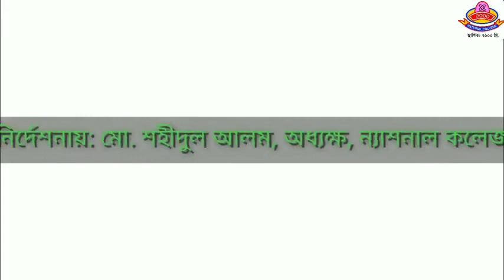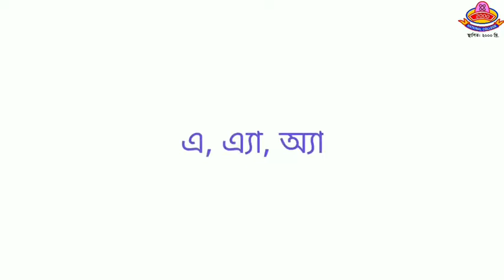একাদশ -দ্বাদশ শ্রেণির বাংলা দ্বিতীয় পত্র( উচ্চারণ রীতি)। উপস্থাপনায় - জনাব মো. মুসলিম উদ্দিন মিলন।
একাদশ -দ্বাদশ শ্রেণির বাংলা দ্বিতীয় পত্র( উচ্চারণ রীতি)। উপস্থাপনায় - জনাব মো. মুসলিম উদ্দিন মিলন,প্রভাষক,ন্যাশনাল কলেজ,বাড্ডা, ঢাকা-১২১২।